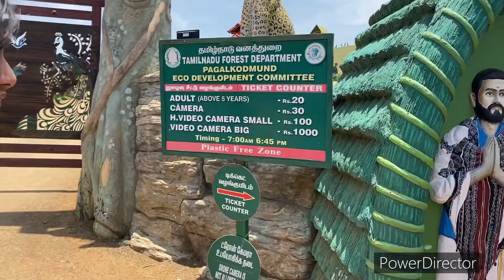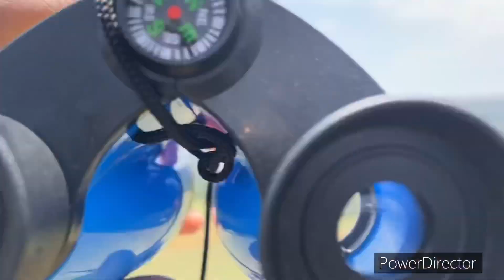Shooting point lo na birthday celebration || Ooty || Ismart Ammu